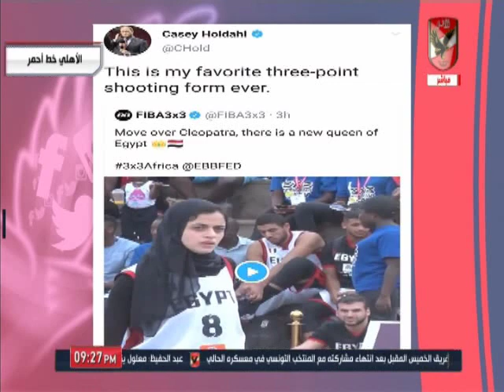ثريا محمد لاعبة النادى الاهلى لكرة السلة وكواليس فوزها بلقب افضل لاعبة ببطولة افريقيا